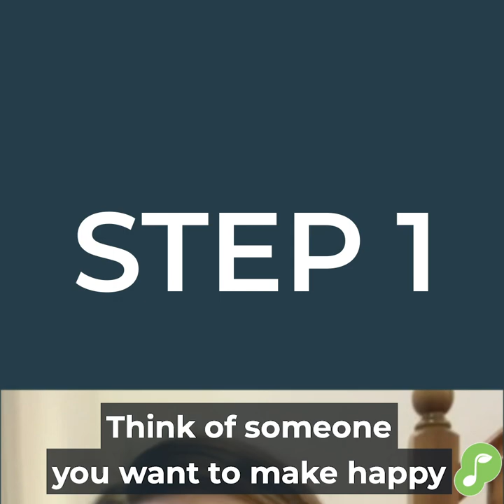Playlist for Life festive campaign - sharing the power of music for dementia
Share the power of music for dementia this festive period by sending a Playlist for Life Christmas card.

Connect through music by adding an optional musical memory to the card. Guaranteed to bring a smile this Christmas!